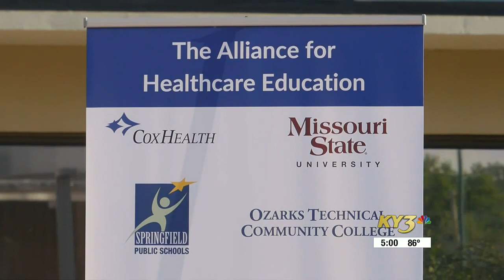SPS, Missouri State University, OTC & CoxHealth partner to create Alliance for Healthcare Educati...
SPS, Missouri State University, OTC & CoxHealth partner to create Alliance for Healthcare Education